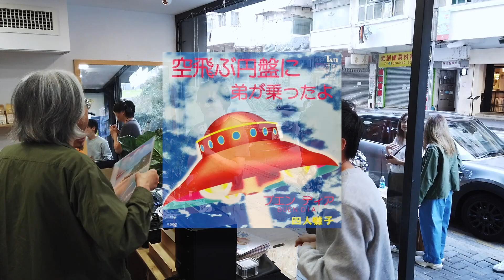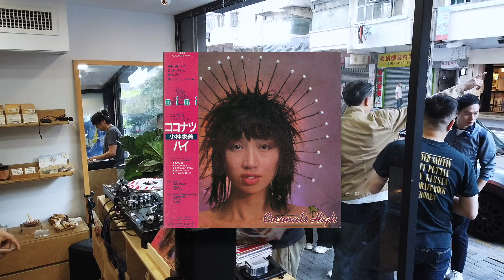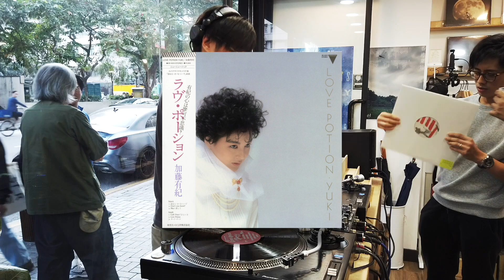SSS 076 KIDCAL Japanese City Pop & Rare Groove Vinyl Set @ YEARS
Shop at Years Presents:
SAI STREET SESSSIONS x YEARS

Featuring the first of three sets, 076 featuring Dj Kidcal gracing the turntables with an all vinyl set of rare Japanese Grooves - Now and Then.

For the first time ever, the vinyl specialists from the locally founded SAI STREET SESSSIONS collective will be taking over the DJ booth at Shop at Years and bringing their rare & eclectic grooves to Sham Shui Po!

Tracklist in the comments section.
Thank you for listening and support.